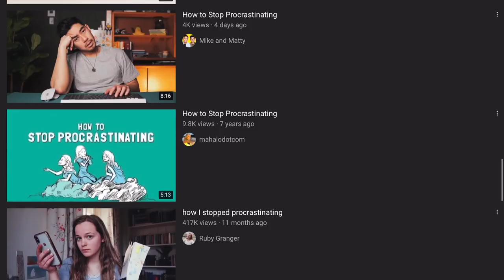How to Defeat Procrastination and Get Stuff Done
📝 Description:
A QUICK way for you to defeat procrastination and get stuff done!

🙏🏾  Cheers to...